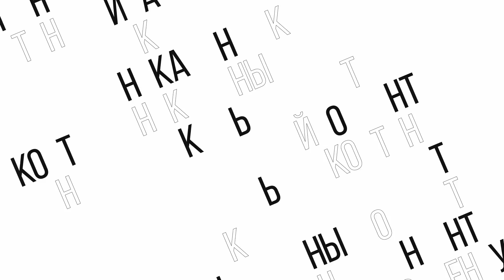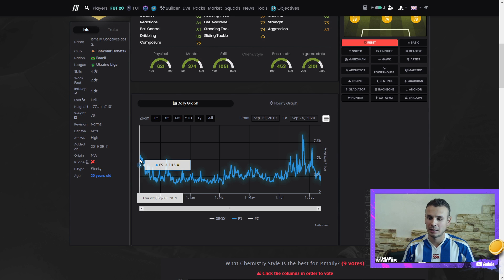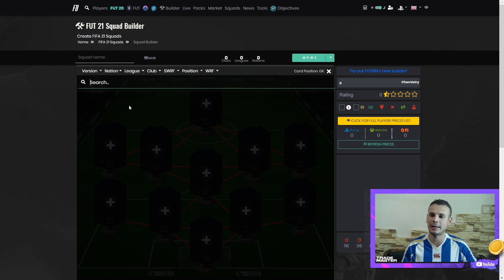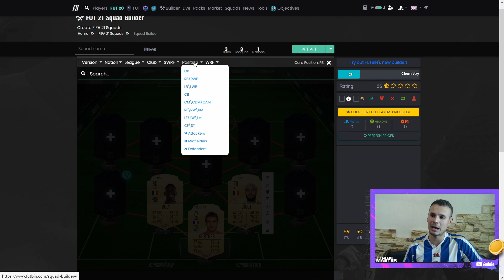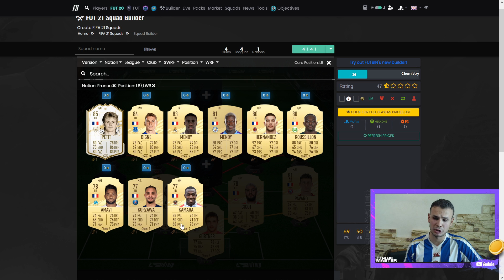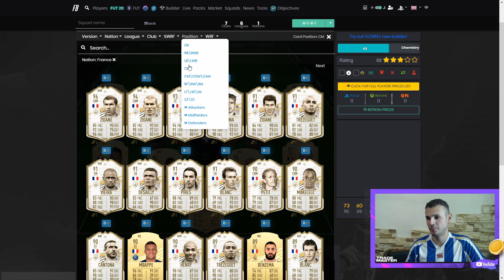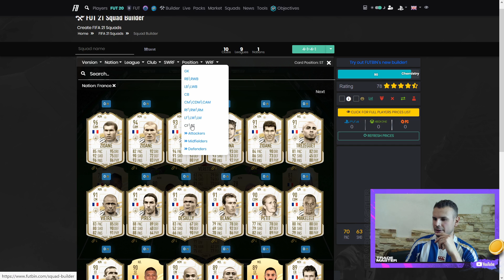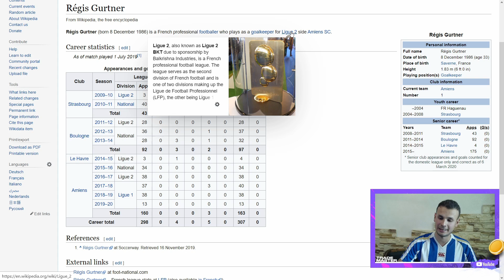ТОП-10 ИГРОКОВ ДЛЯ СНАЙПА(ФРАНЦИЯ)|FIFA 21 ULTIMATE TEAM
Стартуем в Фифа 21. Вашему вниманию подборка игроков для трейда в 1-й день FIFA 21.
1. ТОП-10 игроков для снайпа национальность Франция.
2. Продвинутые СБЧ. Гибрид Лиг.
3. Какую нацию выбирать при создание клуба.